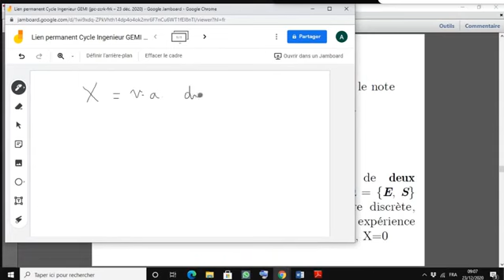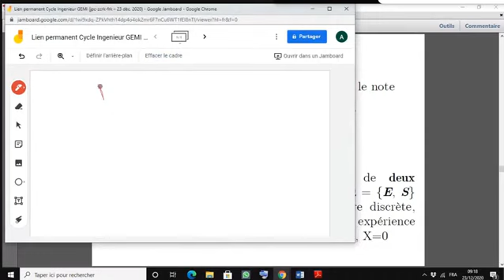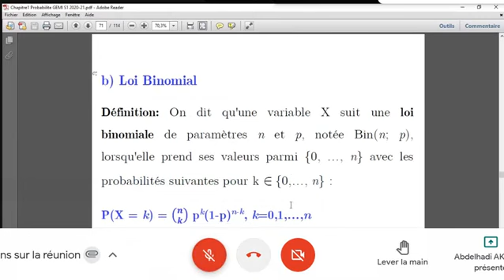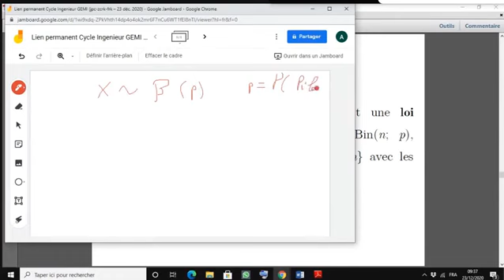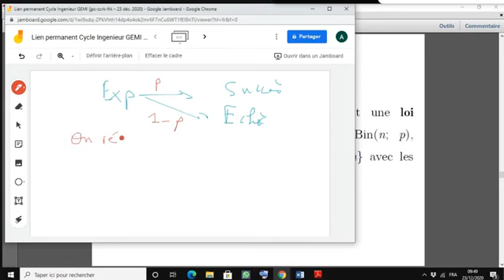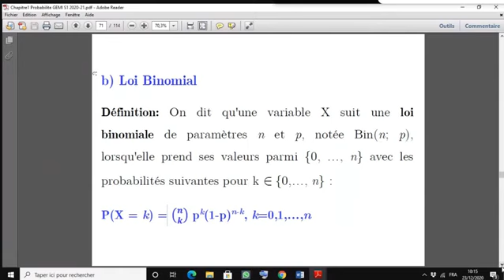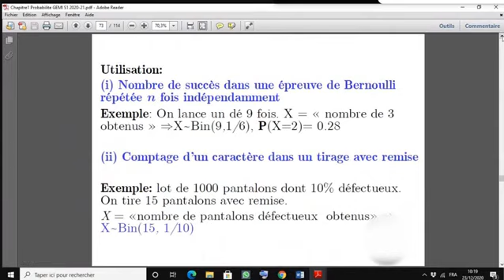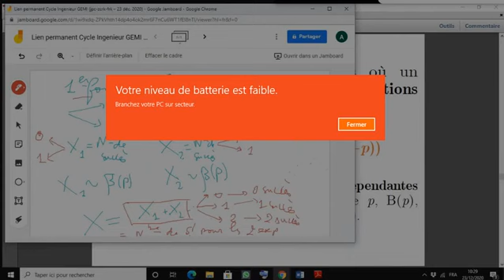Mathématique- Chapitre I-II " Probabilité" - Génie Electrique et Management Industriel &GI